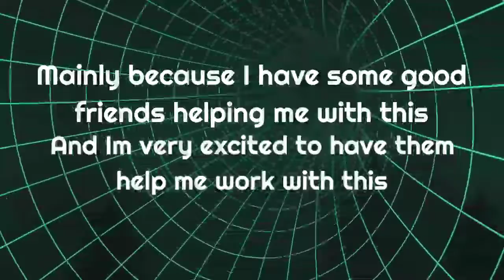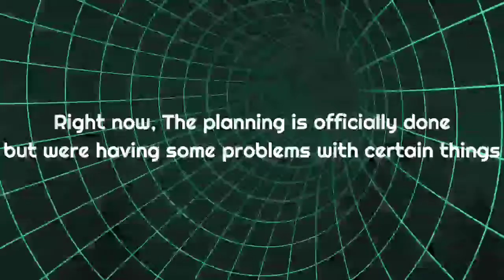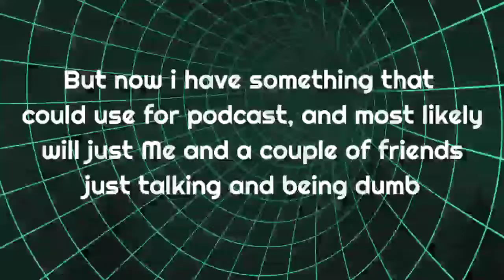Thank you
For almost 2 year, I've wanted this to happen and I'm happy it happened. And I have finally got the milestone, And I can't help but just thank all of you for helping me make this goal. You guys really keep me work, all of you inspire me to do more and better. And for that all I can say is...

Love all of u